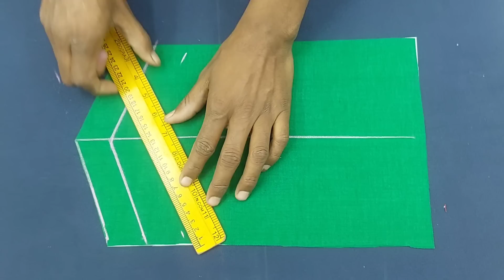गले का यह डिजाइन कुछ ही मिनटों में बन जाता है /Very Simple Neck Design